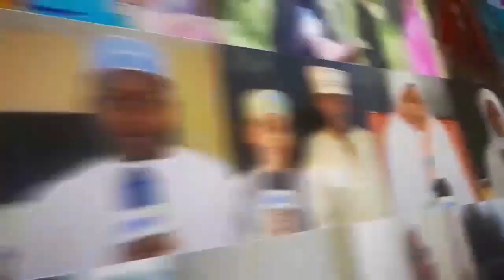MAKAMU WA RAIS AKIFUNGUA JUKWAA LA KODI NA UWEKEZAJI 2024